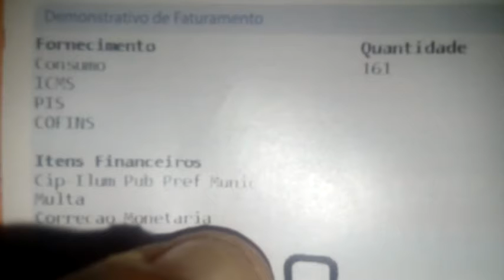ESCURIDAO NA RUA PARQUE ELDORADO